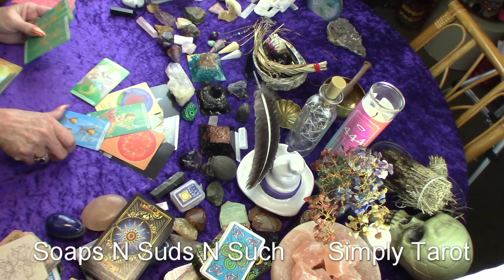Taurus, Virgo, Capricorn, Earth - Abundance, Money, Career - February - Tarot Read ♉♍♑🌎